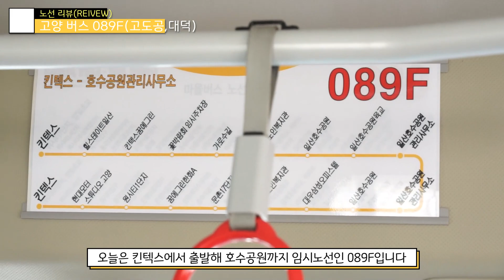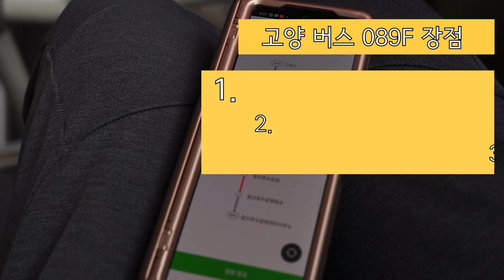[EP41]인서대메 채널 생긴지 최초로 임시로 운행하는 버스노선을 리뷰해보도록 하겠습니다 089F입니다 F가뭔의미인지아나요꽃이요-고양 버스 089F(고양 고양도시관리공사,대덕운수)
인서대메 채널 최초로 리뷰하는 노선입니다 노선리뷰라니..
참 임시노선인데요 089F입니다 대화교통의 전설의 임시노선 운행후
5년후에 운행하는노선인데요 실제로 마을버스를 운행하는 패기를 보여줍니다 진짜 대단하다 수입금을 벌어들이는 대덕운수 고양도시관리공사
지금은 폐선되었지만 영상으로도 만족하시길.
- 씨엘(I-MOD)
타임라인
00:00 인트로
00:10 오늘의노선은
00:20 탑승
00:50 임시주차장
01:20 호수로
02:10 하차
02:30 아웃트로